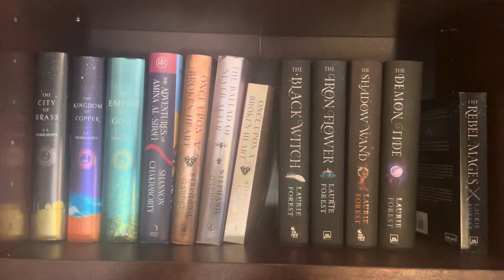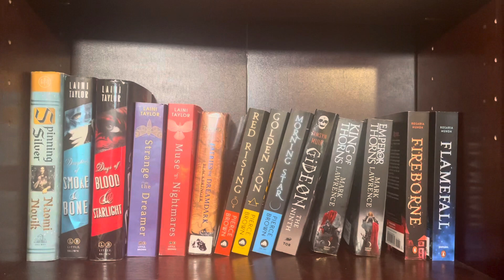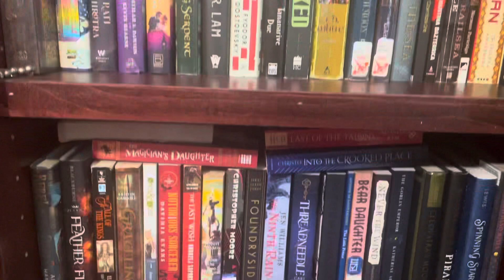Booktube Newbie Tag!! (I Mainly Read Fantasy)